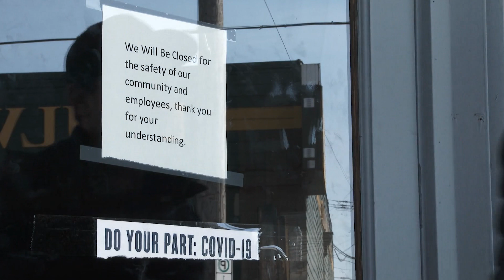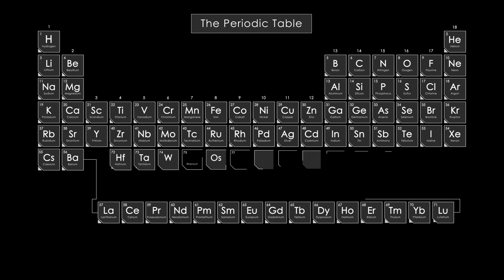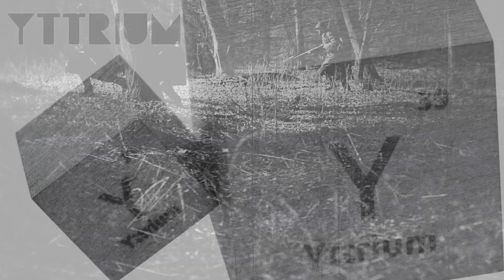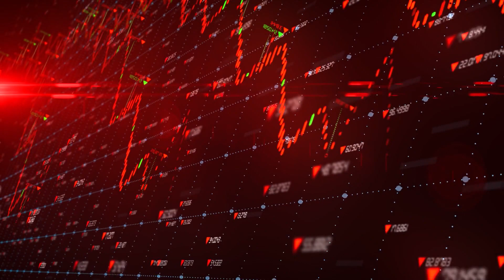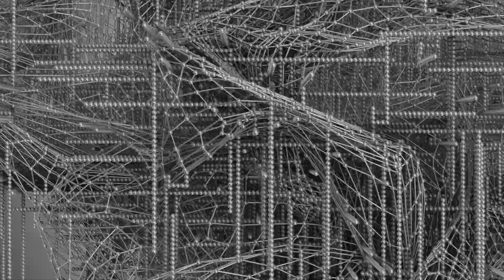Secret Weapon | How Rare Earth Metals Run The World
A twenty first century war between world superpowers might look a lot different than we would expect.

There is a resource that runs the entire modern technological world and one nation is developing a monopoly. Rare earth minerals can’t be created, faked or substituted and these materials are in just about every critical new technology you can think of.

Everything from electric car batteries and motors, to electronics, to computers, to lasers, to space technology, it all requires rare earth minerals and a lot of the stuff.

China has been slowly taking control of the world’s supply of these critical materials. They’ve been making it clear that those who don’t cooperate could lose all access to rare earth metals, miss out on developing all the most important technologies and become even more dependent on the nations that do. This kind of power could be like an atom bomb. This kind of economic bomb could effectively send a nation back to the third world.